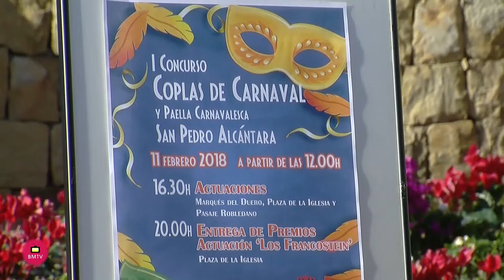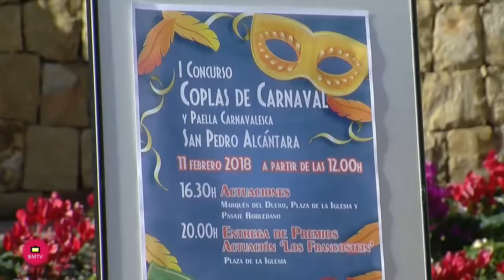San Pedro Alcántara celebrará este domingo el Carnaval con una paellada en la Plaza de la Iglesia y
San Pedro Alcántara vivirá este domingo día 11 una intensa jornada de Carnaval con una paellada en la Plaza de la Iglesia y la celebración del I Concurso de Coplas. Ambos eventos han sido presentados por la responsable de Cultura en San Pedro Alcántara, Gema Midón, y el presidente de la Asociación Carnavalesca de San Pedro Alcántara, Juan José Calvente.

         Midón ha precisado que la paellada dará comienzo a las 12.00 horas y contará con las actuaciones del coro ‘Aires del Sur’ alrededor de las 13.00 horas y de la Escuela de Flamenco de Marta Álvarez alrededor de las 14.00 horas. La Asociación Carnavalesca de San Pedro Alcántara tendrá una barra en la plaza, donde se ofrecerá paella gratuita a los asistentes a partir de las 13.00 horas. Entre las 13.00 y 16.00 horas también habrá talleres y castillos hinchables para los más pequeños.

         La responsable de Cultura ha agradecido la labor de la Asociación Carnavalesca de San Pedro Alcántara, subrayando que “a pesar de que hace poco tiempo que se ha puesto en marcha está teniendo mucha actividad” y ha precisado que “este año por primera vez están colaborando conjuntamente Cultura y Fiestas desde la Tenencia de Alcaldía en el desarrollo del Carnaval en San Pedro”.

         Calvente, por su parte, ha detallado que el I Concurso de Coplas de Carnaval dará comienzo a las 16.30 horas y tendrá lugar en la Plaza de la Iglesia, donde se elegirá el mejor popurrí con un premio de 600 euros; la Plaza de los Pajaritos, en la que se decidirá la mejor presentación con un premio de 400 euros; el pasaje Robledano, mejor pasodoble con un premio de 500 euros, y la avenida Marqués del Duero, donde tendrá lugar la elección del mejor cuplé (300 euros) y el mejor estribillo (200 euros). La única modalidad en la que se podrá optar también a un segundo premio será la de mejor estribillo.